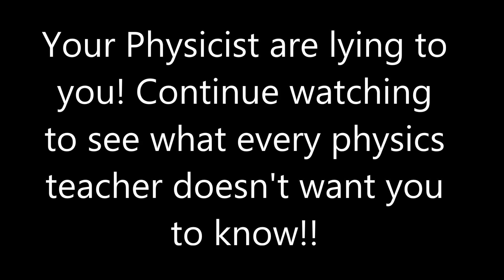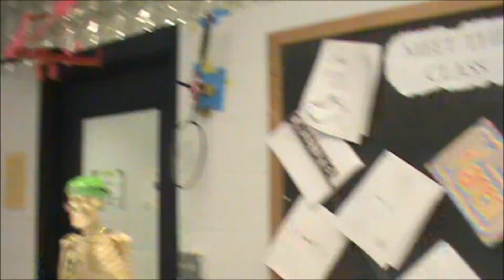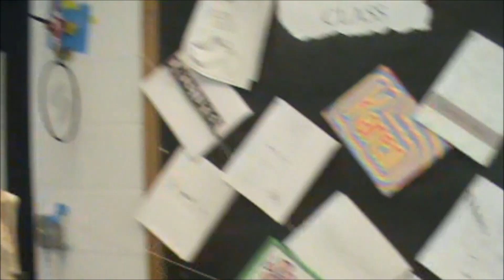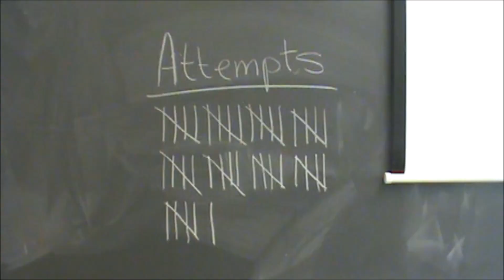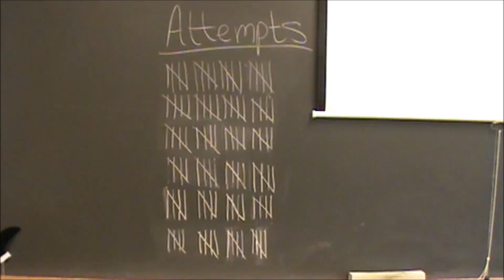The truth about Rube Goldberg machines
Our Rube Goldberg experiment taught us (Faith Builders Christian School Physics Class) that gravity is inconsistent, friction has a mind of its own, and momentum is a stubborn fool...

After 100+ failed attempts we conclude that creation by time and chance is an immense impossibility:)